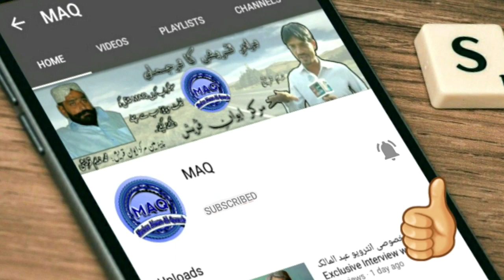حاجی عبدالواھاب قریشی کی ایوان قریش آمد Haji Abdul Wahab Qureshi arrives at Aiwan e Quresh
حاجی عبدالوہاب قریشی کی ایوان قریش آمد
برادری کے مختلف مسائل پر گفتگو
Haji Abdul Wahab Qureshi arrives at Aiwan-e-Quresh
Discuss various community issues

ﺍﻟﺴَّـــﻼَﻡُ ﻋَﻠَﻴــْـﻜُﻢ ﻭَﺭَﺣْﻤَﺔُ ﺍﻟﻠﻪِ ﻭَﺑَﺮَﻛـَﺎﺗُﻪ،
محترم برادران قریش

ہمارے محترم چیئر مین محمد ندیم قریشی
مرکز ایوان قریش کراچی پاکستان

جو کہ قوم قریش کی فلاح و بہبود کہ کاموں میں نیک نیتی کے ساتھ 24 گھنٹے مصروف عمل رہتے ہے

لہذا آپ سے التیماس ہے کہ برادری کی تعمیر ترقی کے لیئے
چیئرمین محمد ندیم قریشی بھائی کا باذو بنیں اور ساتھ دیجیئے

اسی فلاح و بہبود کہ حوالے سے ایک اور قدم مرکز ایوان قریش کا آفیشل یوٹیوب چینل بنایا گیا ہے یہاں برادری کے جملہ پروگرام دیکھے جا سکیں گیں

Dear brothers of Quraysh

Our esteemed Chairman Muhammad Nadeem Qureshi
Quraysh House, Karachi, Pakistan

Who are engaged in the welfare of the Quraysh nation 24 hours a day in good faith

So I beg you to build the community for development
Be the arm of Chairman Muhammad Nadeem Qureshi Bhai and support him

Another step in this regard is the official YouTube channel of Aiwan-e-Quraysh. All community programs can be viewed here.